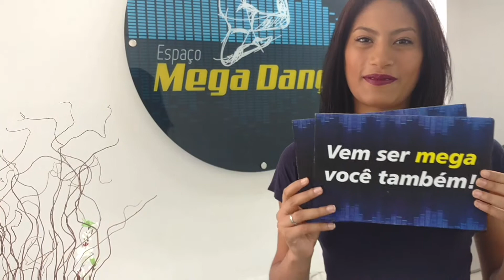Aprenda a Dançar e seja muito mais feliz!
O Espaço Mega Dança oferece aulas das mais variadas modalidades.

Sertanejo, Forró, Gafieira, Bolero, Samba Rock, Zouk, Bachata, Salsa e Tango. Classicos, Balllet, Jazz, Contemporâneo.

Temos também atividades específicas que auxiliam no emagrecimento e fortalecimento muscular: Zumba, Ballet Fitness e Pilates.

Estamos localizados no centro de São Paulo, na Rua da Consolação, 93 - 2º andar - Galeria Jaraguá (Próximo ao Metrô Anhangabaú